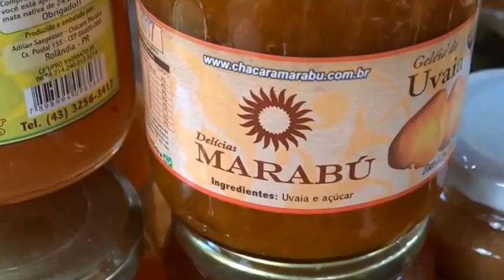PICNIC CULTURAL ROLÂNDIA ARTESÃOS E ARTISTAS By FARINA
PICNIC CULTURAL ROLÂNDIA ARTESÃOS E ARTISTAS 2016 - By JOSÉ CARLOS FARINA